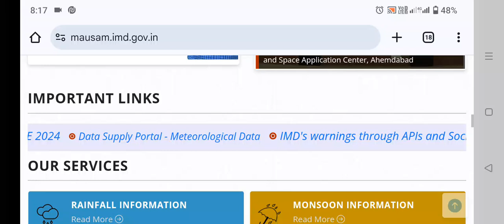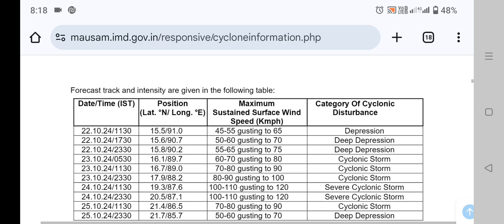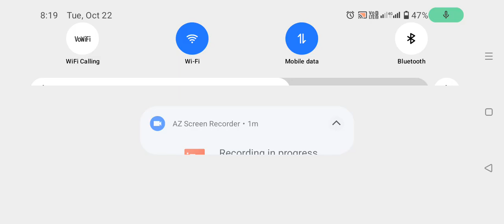ঘূর্ণিঝড় ডানা লাইভ আপডেট দেখুন।wb cyclone Dana update news today 22-10-2024